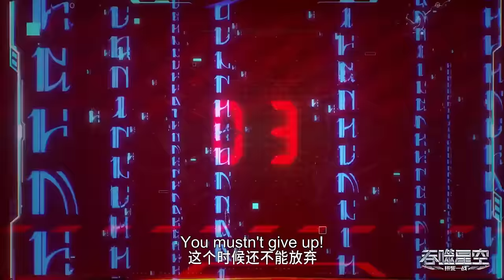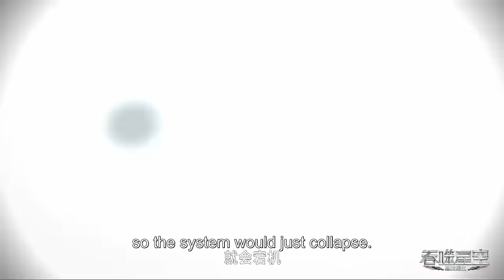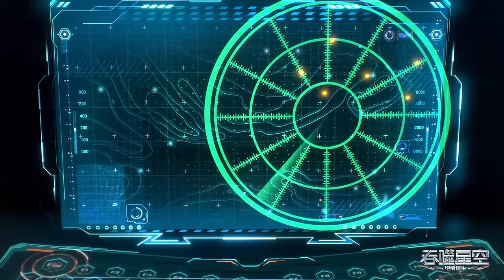🪐 罗峰携奴隶营救徐欣等人，流银护卫变身圆球包裹人质，诺岚山家族狂怒！ |吞噬星空 Swallowed Star |donghua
感谢关注！

动漫简介：
18岁的罗峰也梦想着成为其中的一员。此时的他即将高考，正面临着人生十字路口的抉择，却不料怪兽的一次袭击影响了他的人生轨迹。在强大怪兽的威胁之下，市内居民面临危险，军方却束手无策。唯有一名武者挺身而出，保卫了基地市的安全。罗峰被武者的强大所感染，暗自立下成为武者以保护所爱之人的决心。这是一切的开始，罗峰武者之路的起点，也拉开了他传奇人生的序幕。